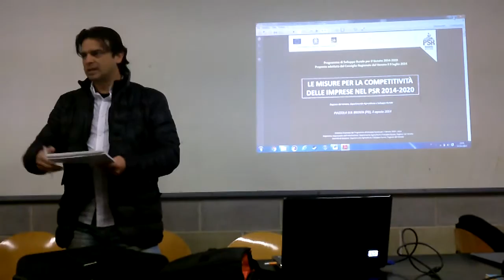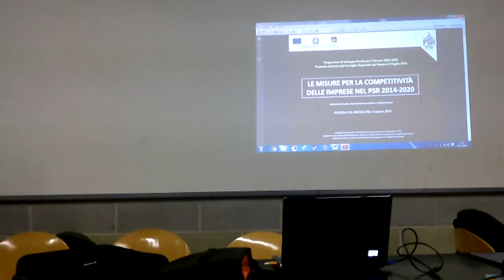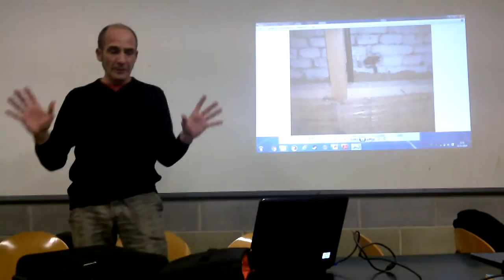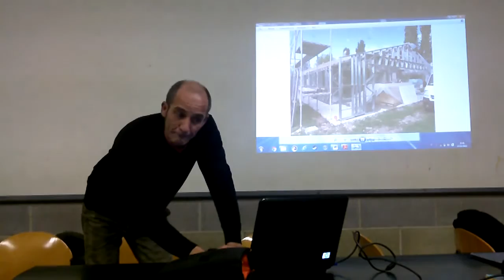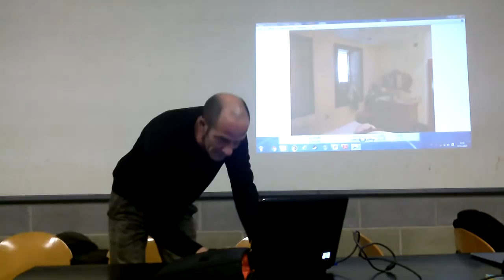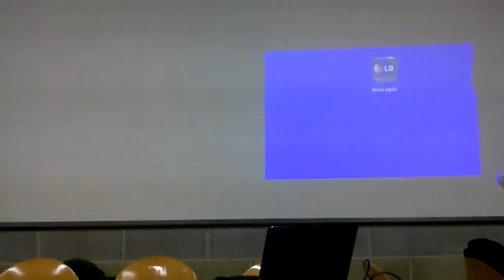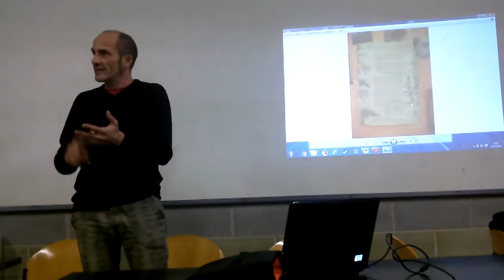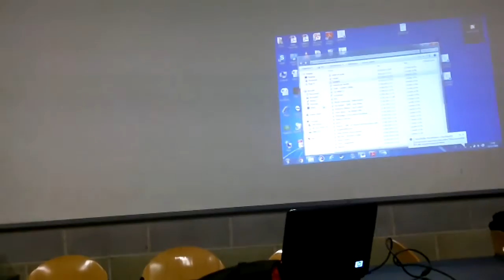Conferenza "Distretto canapa Veneto Orientale" a Ceggia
Conferenza informativa a Ceggia sul Distretto Canapa Veneto Orientale.
Relatori:
Gianluca Orru - moderatore
Sonia Xausa - panoramica generale 01:31
Alessandra Balocchi - finanziamenti 11:54
Gianfranco Talon - esperto bio edilizia 17:15
Silvia Sachero - restauratrice 46:31
Giacomo Gallina - stilista 53:29
Interventi pubblico - 58:30
Xausa Sonia - riepilogo 01:05:18
Federico Bonollo - democrazia diretta 01:31:02
Gianfranco Talon - 2° intervento bio-edilizia 01:33:25
Intervento di un coltivatore di canapa - 01:45:45